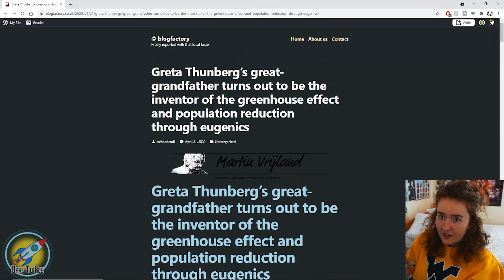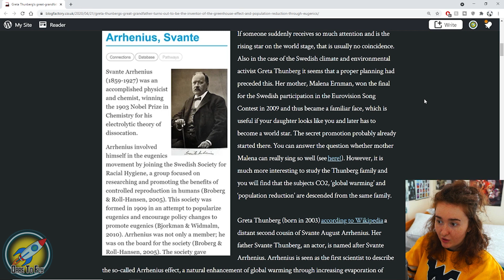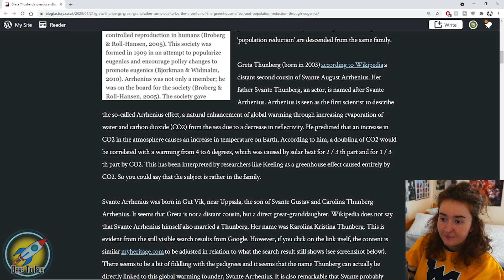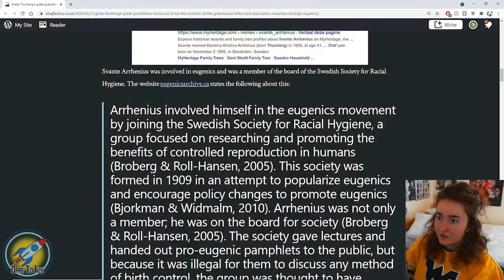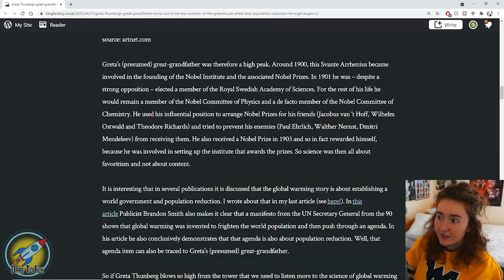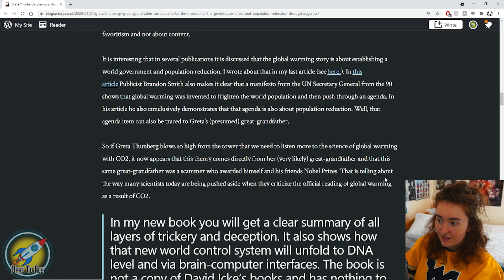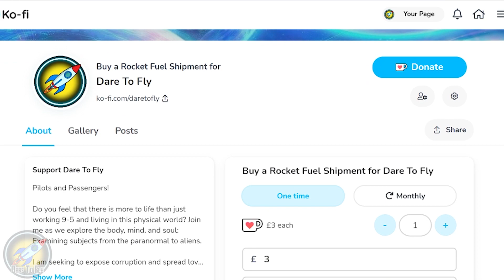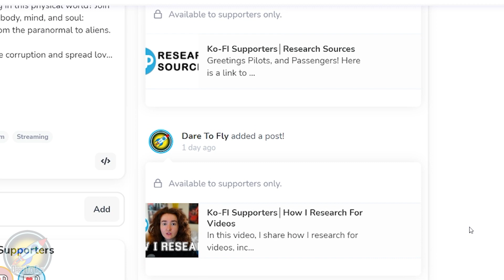Was Greta Thunberg's Great-Grandfather Into Eugenics?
You will probably of heard of the young climate change activist Greta Thunberg (especially her meme-worthy "how dare you" speech), and her sudden rise to stardom for bunking off of school to protest for awareness of global warming.

It may seem to some that she was a 'nobody' who became a 'somebody' overnight, however, that is not the case: Her parents are known public figures and she has ties to a historical climate change figure.

In today's video, we discuss an article that documents the ancestry of Greta Thunberg and her ties to Svante Arrhenius: The first scientist to describe the 'Arrhenius Effect', who also has links to the Swedish Society for Racial Hygiene, which promoted eugenics.

Fly High, Fear Less.

1Ju4yXw4Xd36wGfpUqSHWfUQL8DtAFkrpd